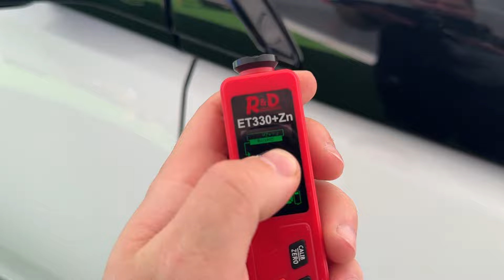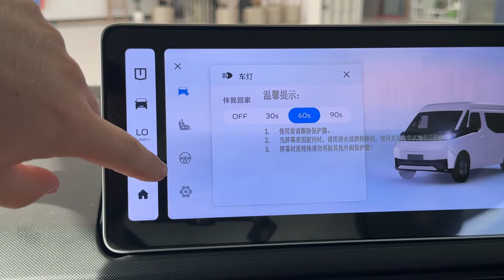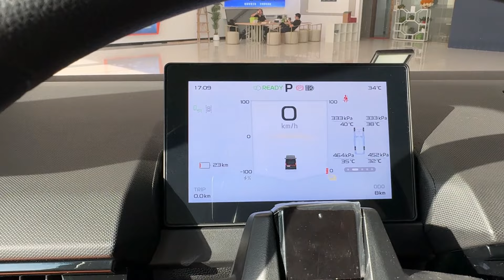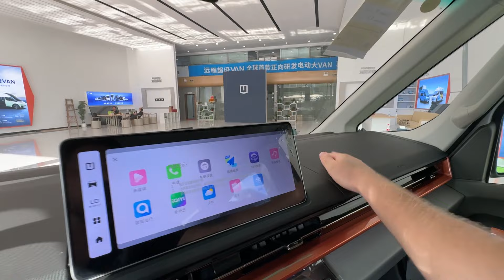Farizon SuperVan. Найкращий електро - бус 2024 року.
ПРИВЕЗЕМО ДЛЯ ВАС БУДЬ - ЯКИЙ ЕЛЕКТРОКАР !

Миру всім нам! Слава Україні!!!